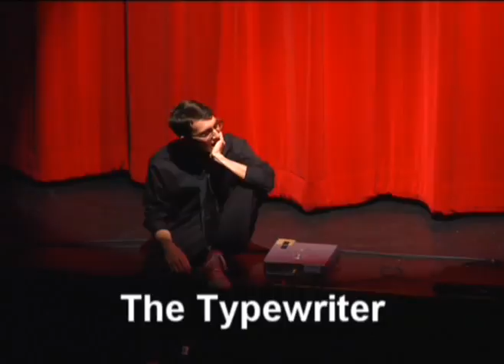The Show 2 - The Typewriter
Jeb performs The Typewriter for the 12th time.